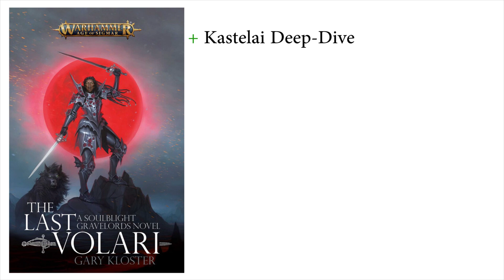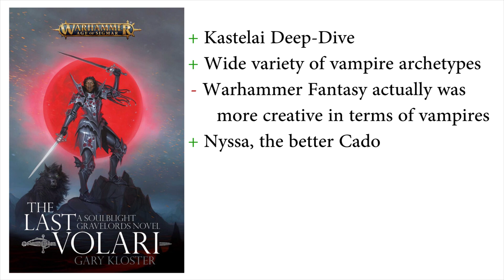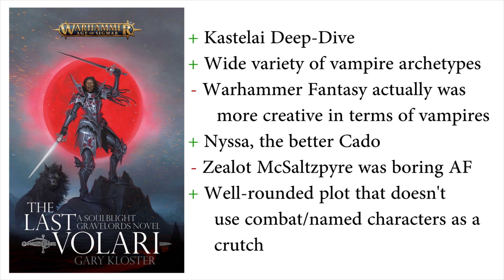The Last Volari by Gary Kloster | Book Review | Age of Sigmar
Book Review of The Last Volari by Gary Kloster